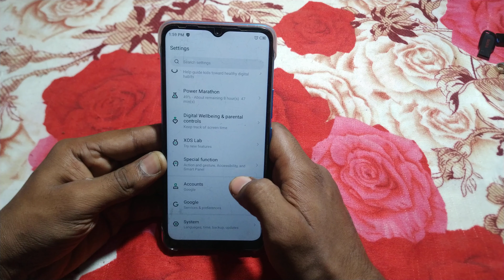how to turn off on shorcut lock screen infinix smart hd